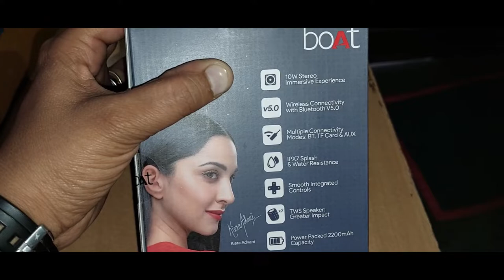boAt Stone 350 | UNBOXING & REVIEW + SOUNDTEST | Bluetooth Speaker Under Rs 1000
Boat stone 350 is a 10 watt portable speaker ,which is the best speaker you can buy under 1500.In diwali sale you can buy this speaker just for 999rs.
boat stone 350 supports Tws technology,5.0 blutooth support.U can charger boat stone 350 from micro usb port.you can also play music by inserting micro sd card and by 3.5mm jack.
overall I like the quality of boat stone 350 speaker.